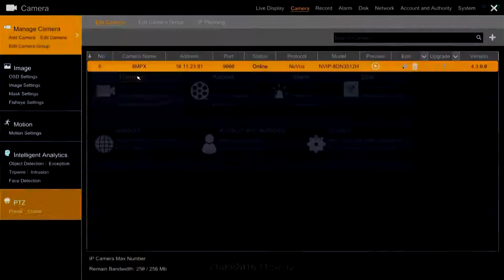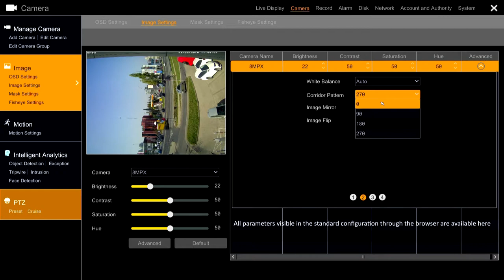Novus NVR 6000 - Full camera configuration straight from NVR